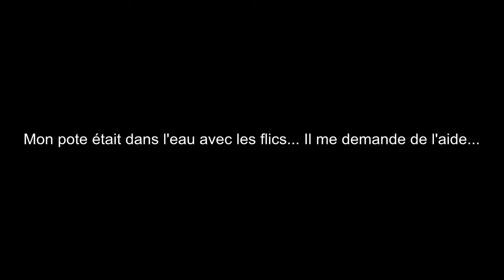GTA 5 ONLINE - DELIRE ASSURE !!!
Hey !! Aujourd'hui on se retrouve pour un BEST OF de délires sur GTA 5 ONLINE avec mes potes !
Met un pouce bleu sur la vidéo et n'hésite pas à commenter !